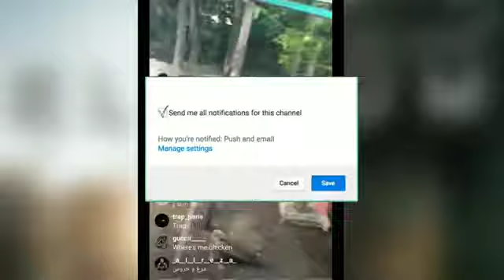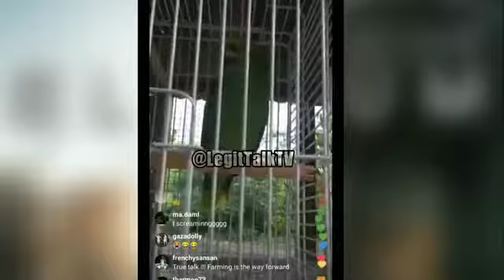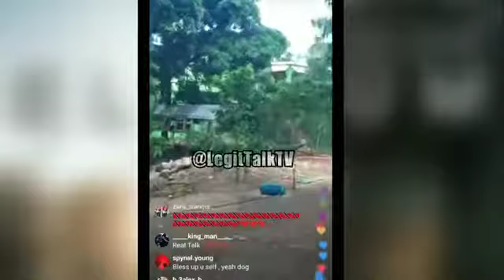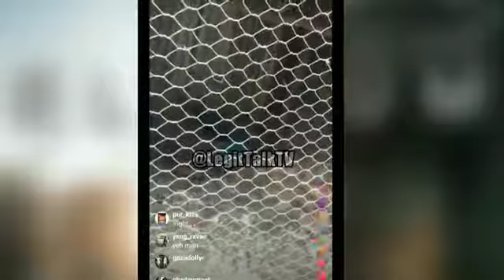Rygin king on his farm